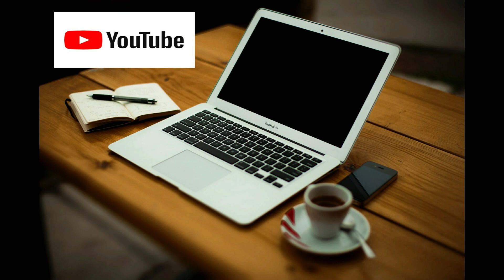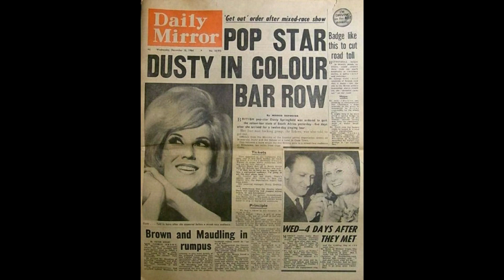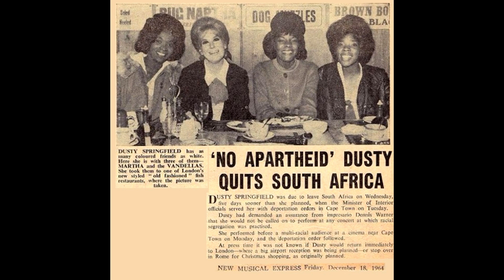Historias de resistencia: Dusty Springfield, la cantante que desafió la segregación en Sudáfrica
Hoy te contamos acerca de la visita de la cantante inglesa Dusty Springfield a Sudáfrica, allá por el año 1964